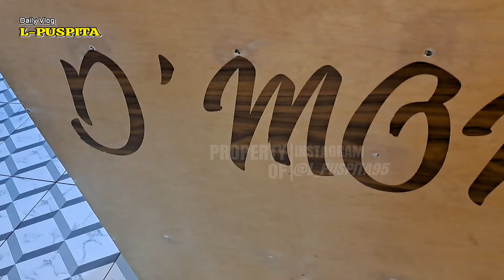Tempat Terbaik buat Ngopi di Kawasan Cemoro Kandang Tawangmangu dengan view pegunungan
LOKASI : Jl Tawangmangu, Karanganyar - Magetan

Suasana yang adem dan asri, selalu jadi incaran pecinta alam. Tawangmangu juga jadi salah satu wisata populer dan terkenal akan wisatanya, bahkan sejak zaman Belanda.
Jangan lupa suport video aku
▶️Aktifin lonceng
 SUPORT INSTAGRAMKU JUGA YA...